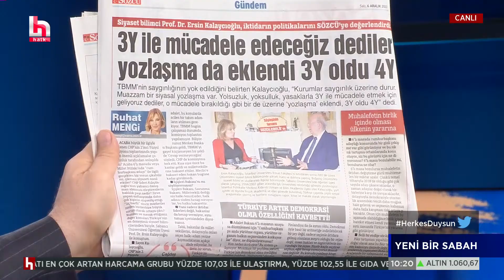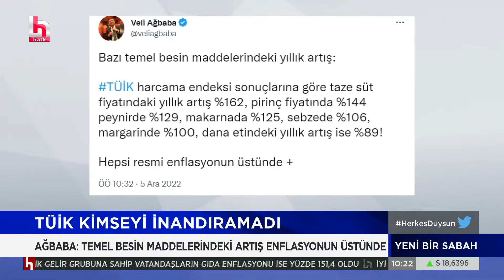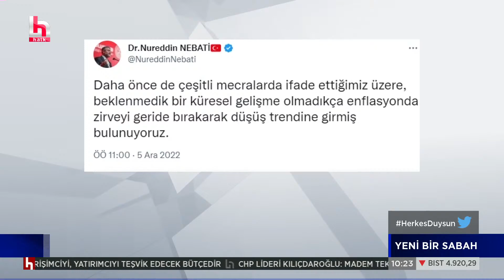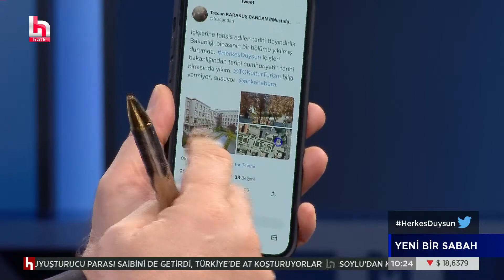Erdoğan Gelecek Partilileri istiyor